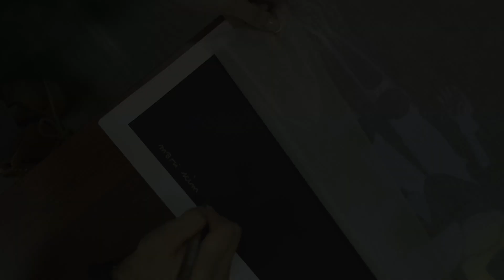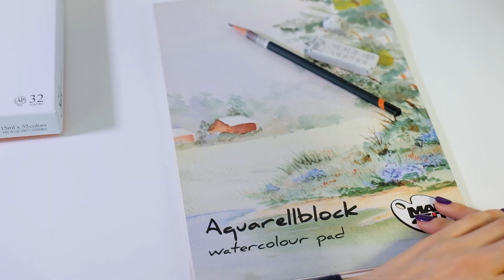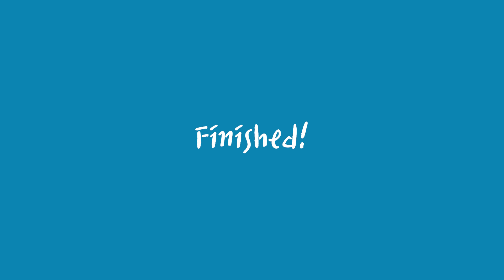[Eng Sub] How to paint with watercolor | Paint with Mari Kim #02 'Honey bee' Eye-Doll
Today, I painted 'honey bee' Eye-doll using watercolor.

00:00 Intro
00:18 Start!
01:26 Drawing
14:20 Painting
57:40 Finished!

[This painting was sold in an hour.]
💎 To purchase the artwork from the video